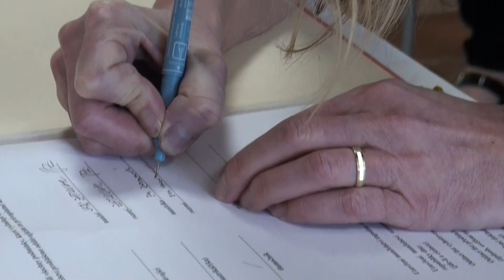SVATBA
Historicky první svatba na Obecním úřadě ve Zdechovicích